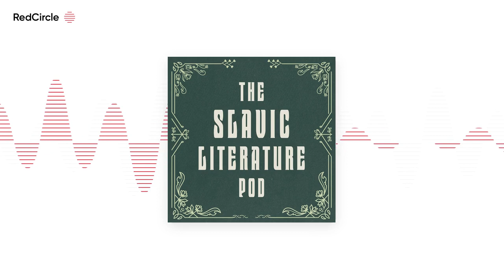The Kreutzer Sonata by Tolstoy (w/ Dr. Tatyana Gershkovich)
Show Notes:

This week, Matt and Cameron dive into a work that’s been on the sidelines for far too long: The Kreutzer Sonata by Leo Tolstoy, along with the extremely helpful Dr. Tatyana Gershkovich. She is the author of Art in Doubt: Tolstoy, Nabokov, and the Problem of Other Minds ) (Northwestern UP, 2022), and essays published in PMLA, The Slavic and Eastern European Journal, the Journal of the History of Ideas, the Paris Review, and more. Come along with us to understand the unreliability of the narrator.

Major themes: Moral Tracts, suspicious reading, bad marriages

The music used in this episode was “Старое Кино / Staroye Kino,” by Перемотка / Peremotka. You can find more of their work on Bandcamp ) and Youtube

Questions, comments, want to hear your voice on a bonus episode?